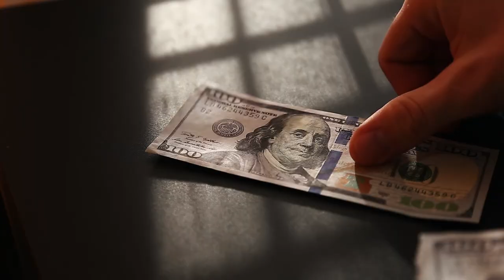What I Love About Living in Atlanta Georgia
AtlantaSuburbanLiving What I love about living in Atlanta

As someone who has lived in metro atl almost my whole life, I can honestly say that I’m very thankful for this amazing city.  I grew up in the metro atl, met my wife here, and now we’re raising our family here.  So let's jump right into what makes this city so great.

-Landscape, the trees, and hills.
-The variety in the style of living.
-the weather.

I have so many people contacting me who are moving to Atlanta Georgia and I ABSOLUTELY love it!  If you’re moving or relocating here to Marietta, I can make that transition so much easier for you!!